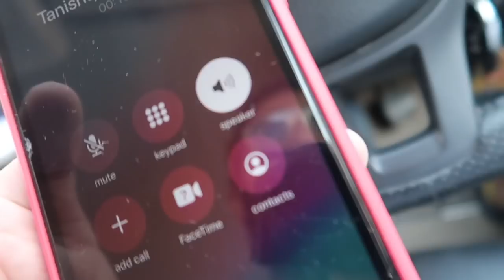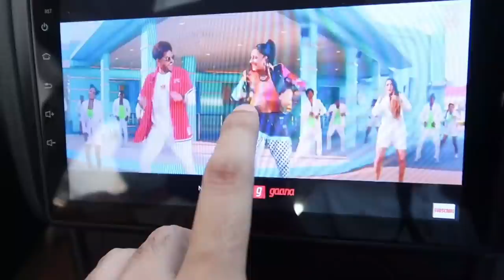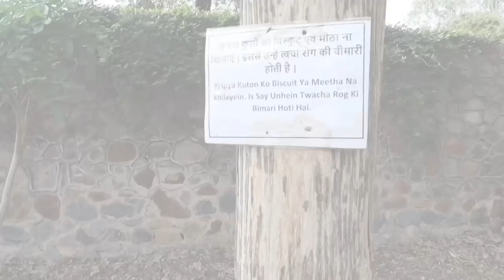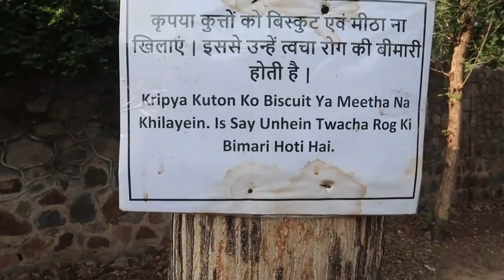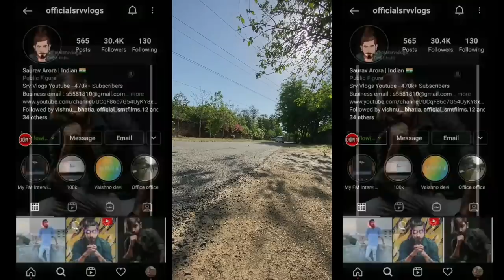World’s Smallest Exhaust Whistle for My Car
Editing and Thumbnail Credits “Tanishq”. Follow him on Instagram